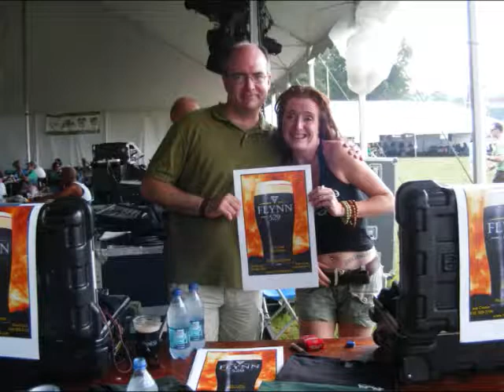Flynn529 Live Sampler 2011.wmv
Flynn529 was Tom Flynn, Joe Cronin, Bill Flynn, James Cronin with Mike Messitt and Craig Thaler combining their talents from 2006 to 2011 to create enough Celtic mayhem to last a lifetime! Enjoy!